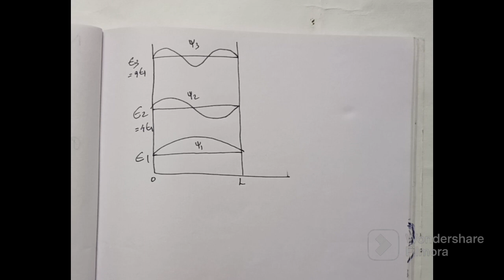Normalised Wave Function. Quantum mechanics. BSC Physics Malayalam explanation.